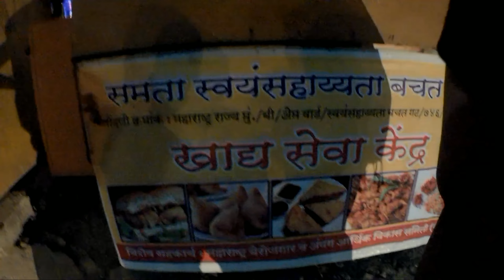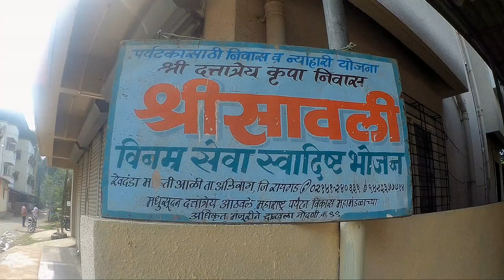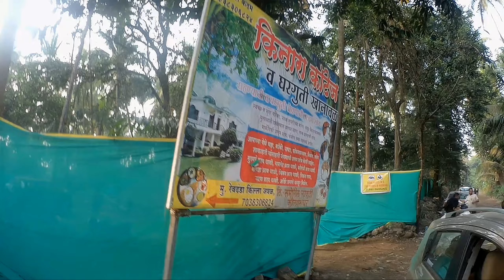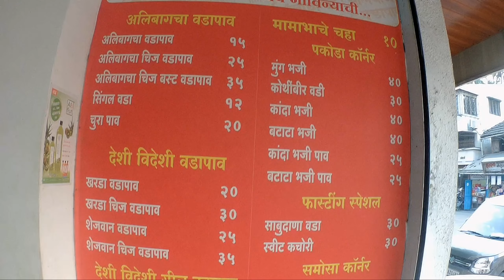REVDANDA - ALIBAG (Office picnic)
* REVDANDA FORT
* REVDANDA BEACH

Thane - Mumbai
Maharashtra